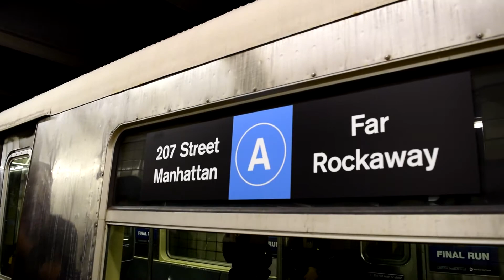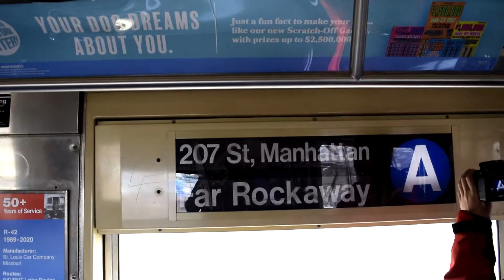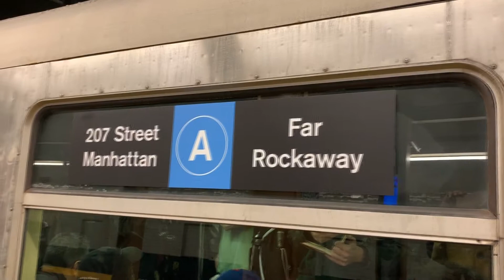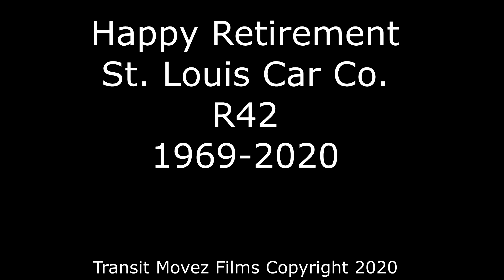The Retirement of the 1969-70 St. Louis Car Co. R42 on the (A) Line.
Since 1969, the St. Louis Car Company R42 made every run on every line on the IND and BMT for 50 years in service. For decades it remained on the BMT Eastern Division on the (J)(L)(M) and (Z) line. Other times, it went to unto Queens Blvd Line and 8th Avenue line but always remained on the (J) and (Z) line until being replaced by the Bombardier R179 New Tech Car. As of February 12, 2020, MTA decides to make their final run on the IND 8th Avenue and Fulton Street Line the (A) train. It Started off from Euclid Avenue into Far Rockaway and back to Inwood-207th Street. They made their Final run back to Euclid Avenue via Express and made their farewell. As of now, it will be preserved in the museum to show history of the most favorite subway throughout the decades.